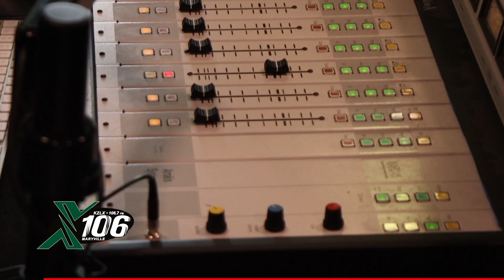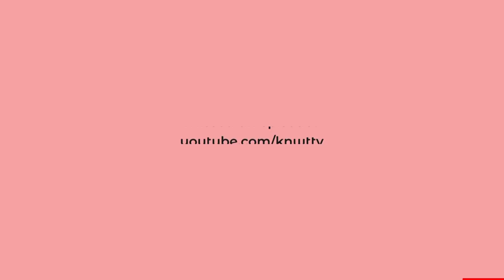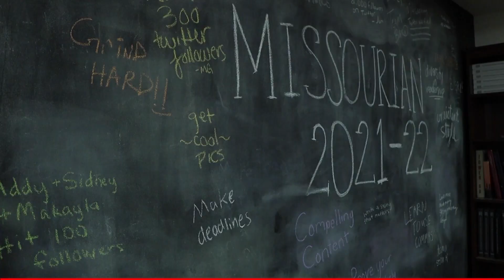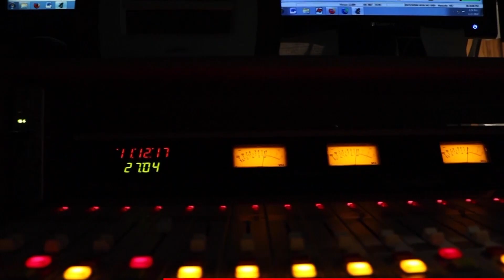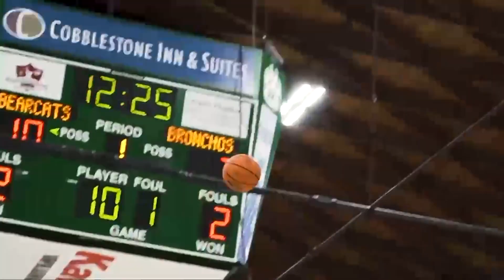Is There a Host Controversy? | Bearcat Update S73 E7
You may notice a new face on Bearcat Update this week, while Jason is away we brought in Matt Rapp to give you the latest in sports news. This week on Bearcat Update we dive deep into the offensive explosion between the Bearcats and the Washburn Ichabods. We'll also recap the weeks action of volleyball and soccer as they have hit their stride as we head into postseason play. Then finally we'll talk with Ella Caffery from the volleyball team. Check it out!

Crew
Caleb Allen, Anthony Martinez, Micah Storey, Zach Scott, Jason Holland
Host
Matt Rapp
Producer
Killian Beck

0:00 intro
0:45 Volleyball Recap
2:36 Ella Caffery Interview
4:06 Volleyball Basics with Anthony
6:07 Soccer Recap
7:15 Ad Break
8:12 Football Vs Washburn
9:44 Ad Break
10:51 Men's Basketball Rankings
11:07 Basketball Preview with Caleb
13:19 MBB & WBB Roundup
14:02 Goodbye!